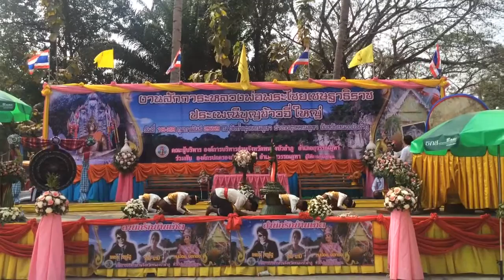ฟ้อนสักการะหลวงพ่อพระไชยเชษฐาธิราช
การฟ้อนสักการะหลวงพ่อพระไชยเชษฐาธิราช ของนักเรียนโรงเรียนดงมะไฟวิทยาคม ในนาม อบต.ดงมะไฟ งานประเพณีบุญข้าวจี่ 2559 ณ วัดถ้ำสุวรรณคูหา อ.สุวรรณคูหา จ.หนองบัวลำภู .. วันเสาร์ ที่ 20 กุมภาพันธ์ 2559 (เวทีกลาง)

เป็นการประยุกต์ท่ารำเอง ดนตรีเอง เนื้อร้องเอง ขับร้องเอง ของนักเรียนดงมะไฟวิทยาคม